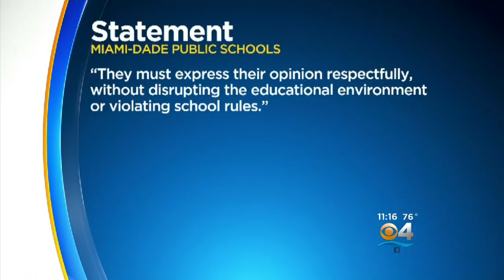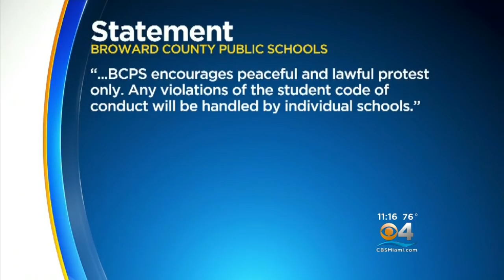Many South Florida Schools Opting For Walk Outs In Wake Of School Shooting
Miami Beach Senior High school wants to be next in turning their grief into action. Students met at Miami Beach City Hall Tuesday afternoon to talk business.